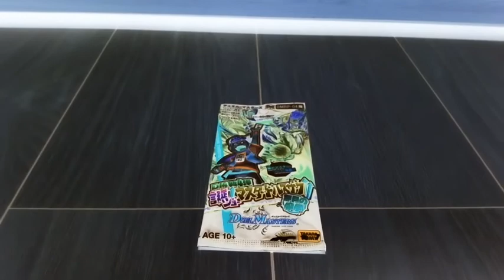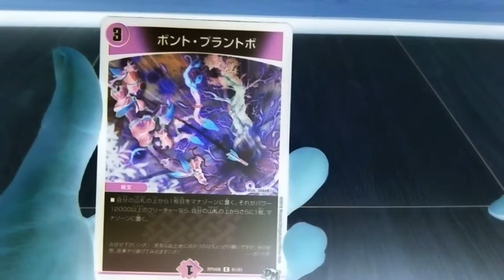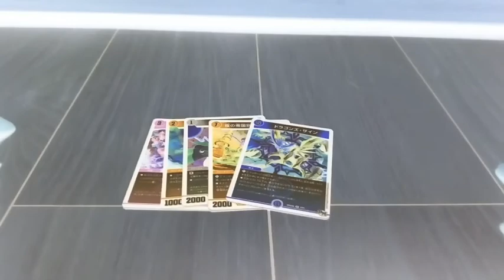【デュエマ】新しいパック？新4弾魔の裏の顔が面白すぎたｗ